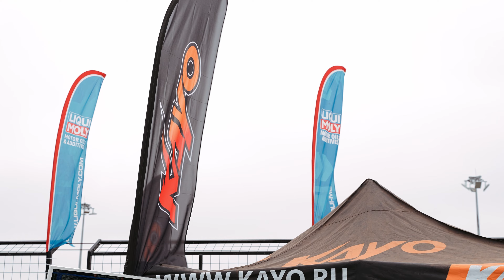КУБОК KAYO - Минимотард в деле! / ЦТВС Москва / Rolling Moto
10 сентября 2023 года в рамках Фестиваля технических видов спорта в ЦТВС «Москва» в Печатниках состоялся Кубок по супермото и минимотарду при поддержке Департамента города Москвы и Мотоциклетной Федерации России. На гонке мы наблюдали, как сражались за победу сильнейшие спортсмены 2023 года.  В качестве спортивных снарядов для всех участников выступили питбайки Kayo GP1-SM YX160 12/12, которые одинаково хороши на крытых картодромах и открытых трассах в любое время года.

Кстати, питбайк Kayo GP1-SM сейчас можно приобрести со скидкой 10 000 рублей!